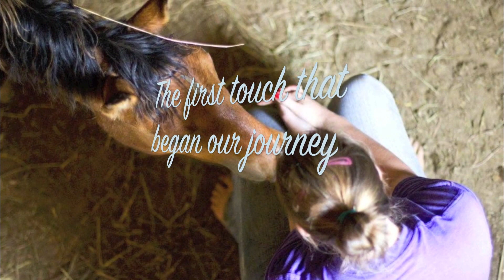Meet the Mustangs: Aztec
Aztec came from a BLM holding facility in Nevada.  I adopted her through the Mustang Heritage Foundation to compete in the Supreme Extreme Mustang Makeover in Ft. Worth, Texas this past year.

-Wild Mustangs and Burros are available for adoption by the Bureau of Land Management.  You can adopt a gentled Wild Mustang though the TIP program that was created by the MHF as well.  You can also check them out on Facebook!